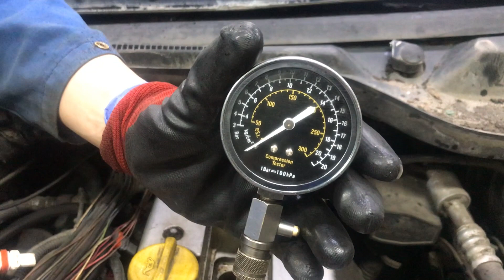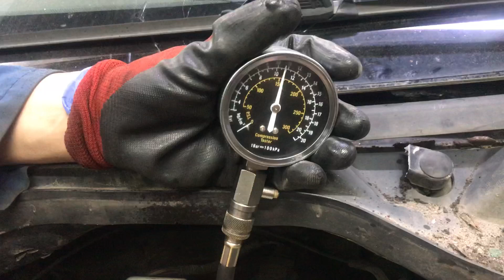Двигатель Opel для Omega B 1994-2003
Описание двигателя Двигатель Opel для Omega B 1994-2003
КОМПРЕССИЯ: 1Ц:13 2Ц:13 3Ц:13 4Ц:13 2.2 Z22XE ЕСТЬ ВИДЕО  ЗАМЕРА КОМПРЕССИИ СОПРОВОДИТЕЛЬНЫЙ ПАКЕТ ДОКУМЕНТОВ